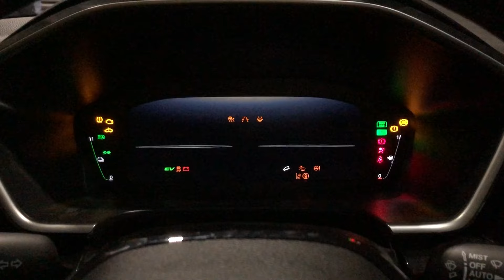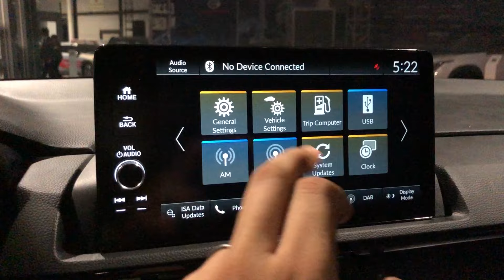یکی از با کیفیت ترین خودروهای بازار ایران هوندا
کراس اوور هوندا یکی از با کیفیت ترین خودروهای بازار ایران است که به تازگی وارد ایران شده
اما این خودرو چه مشخصاتی دارد؟ و آیا ارزش خرید دارد؟